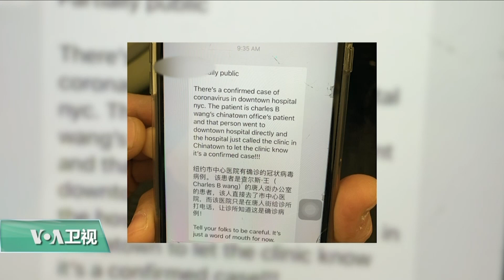VOA连线(方冰)：纽约市仍无新型冠状病毒感染者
纽约市卫生局长在纽约的中国城举行记者会，向华人社区提供了有关新型冠状病毒的最新信息和注意事项。我们连线了美国之音驻纽约记者方冰。